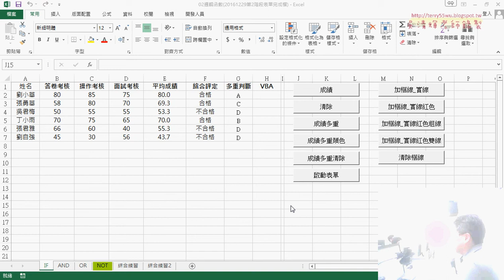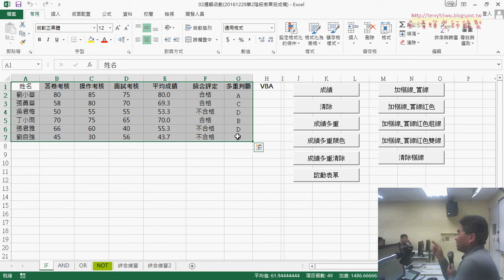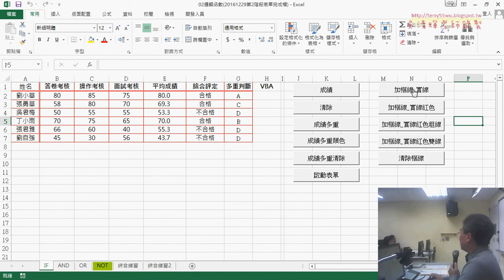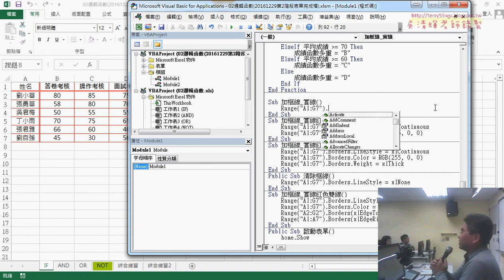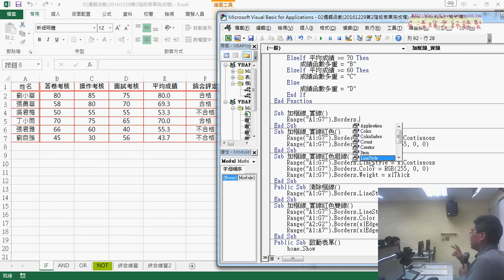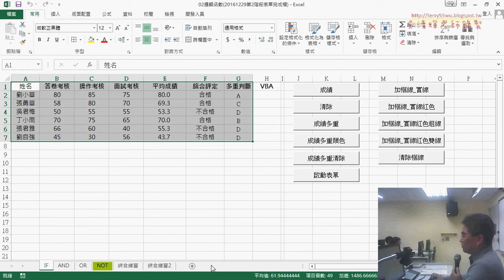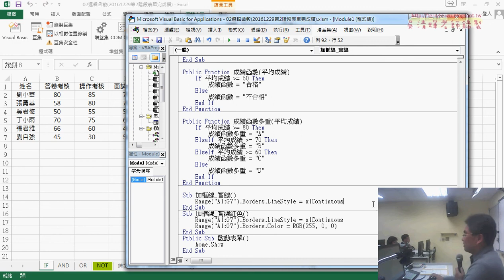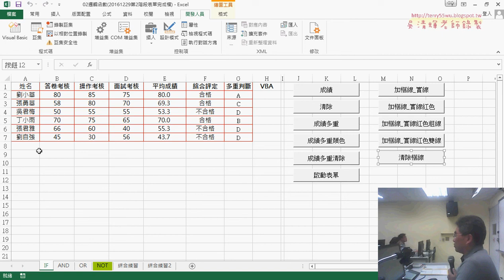08 用VBA加框線實線與紅色線條